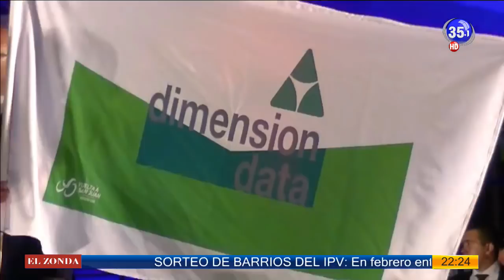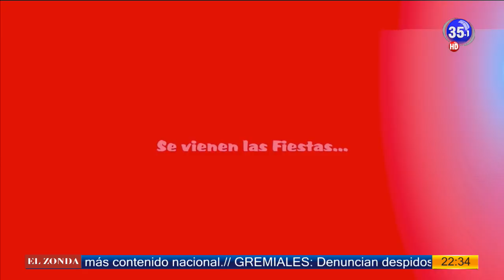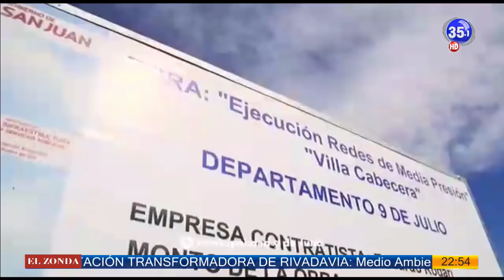Ciclismo Total 27-01-19